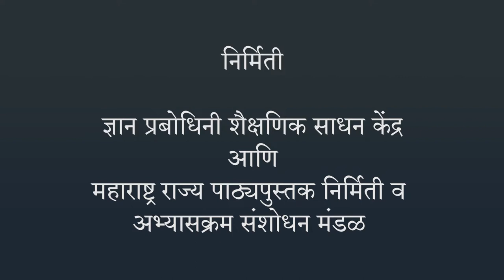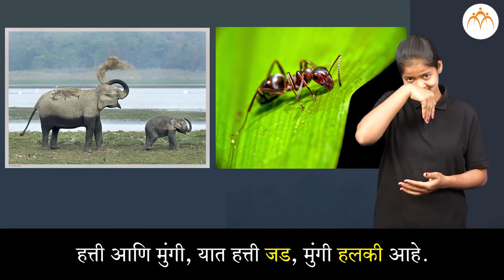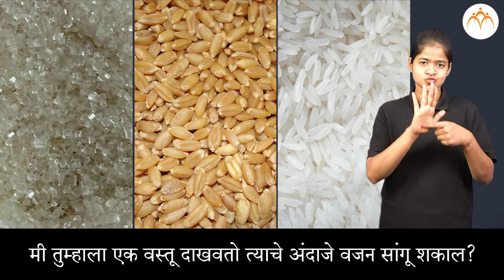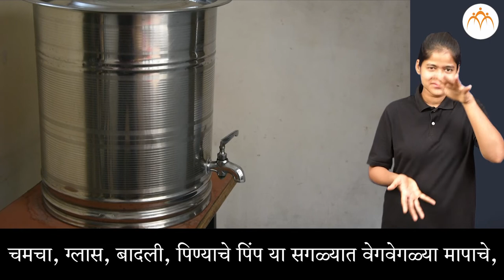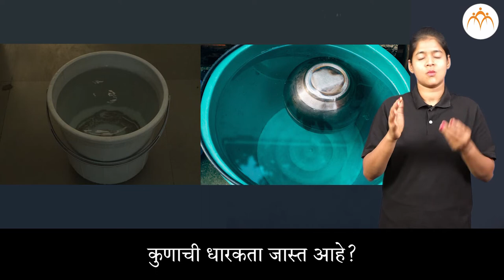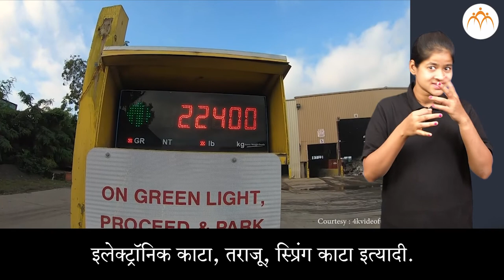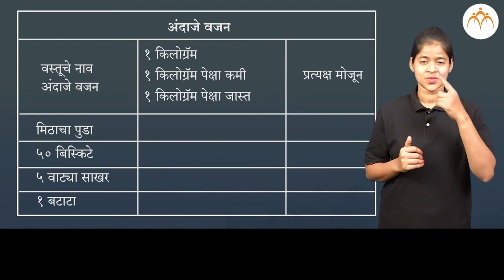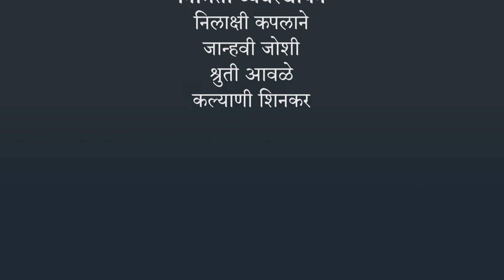आकारमान आणि धारकता | 3 री गणित | भारतीय सांकेतिक भाषेनुसार अध्ययन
आकारमान आणि धारकता , ISL Marathi language learning content, Class 3, Jnana Prabodhini, Maharashtra Board,